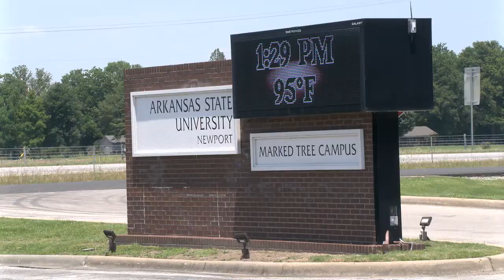ASUN at Marked Tree surgical technology program expansion- Hannah Campbell- KAIT Region 8 News